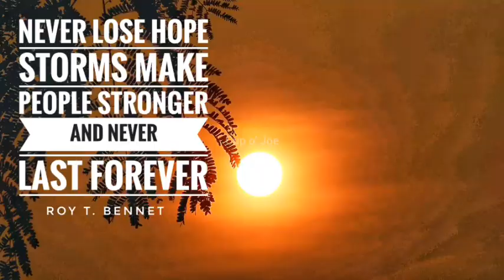Sunrise on COJ Island Video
☕ Sunrise Video: Never Lose Hope Storms Make People Stronger and Never Last Forever | COJ-Q: Roy T. Bennet